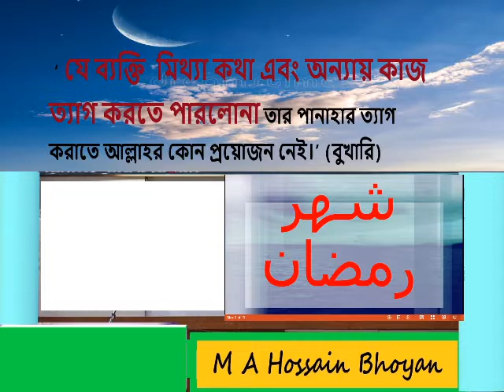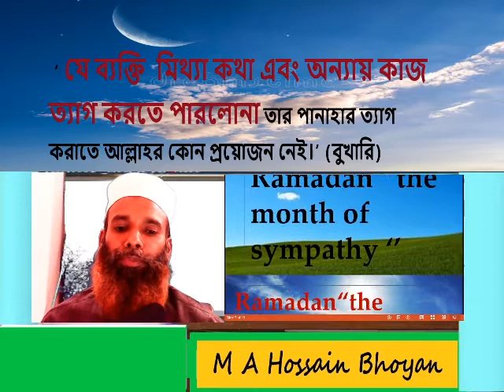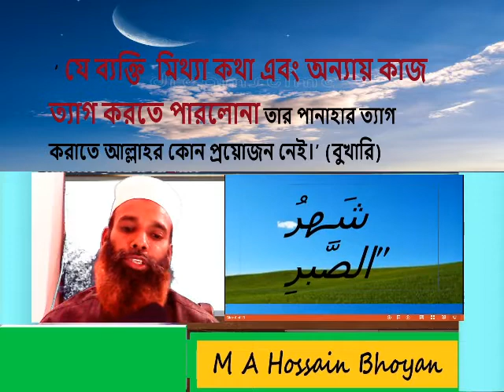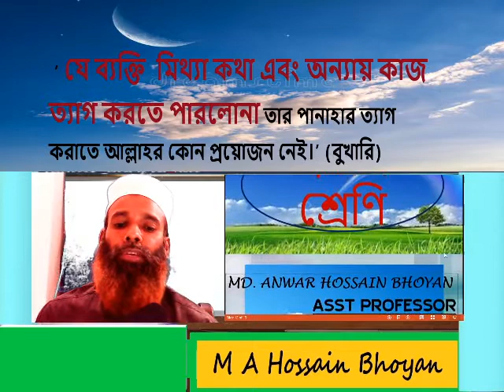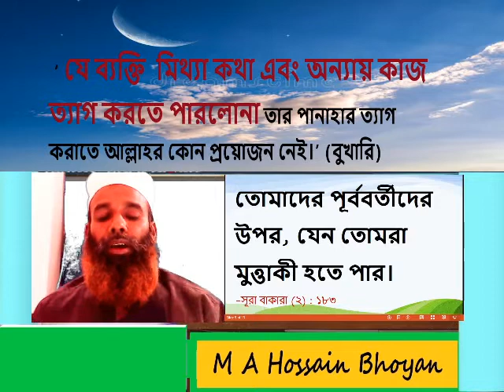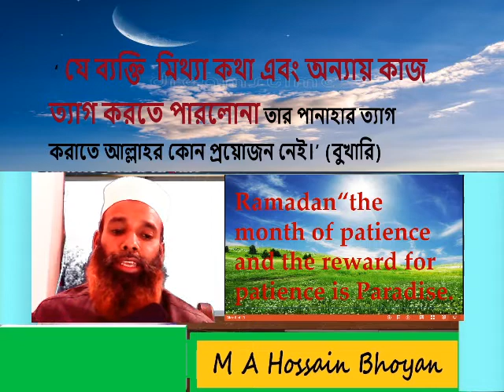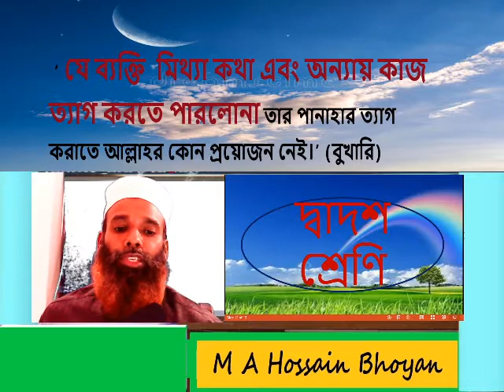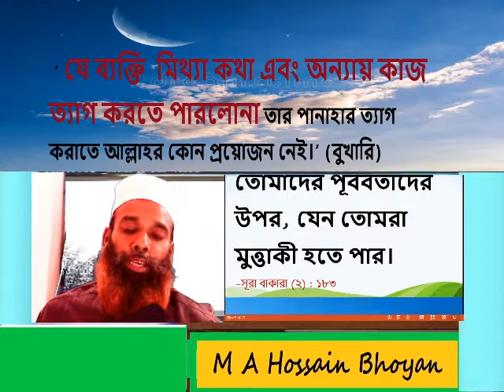Md.Anwar Hossain Bhoyan মোঃ আনোয়ার হোছাইন ভূঁঞা /ইসলাম শিক্ষা /দ্বাদশ শ্রেণি /সাওমের গুরুত্ব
Md.Anwar Hossain Bhoyan /
  মোঃ আনোয়ার হোছাইন ভূঁঞা /
মৌলিক ইবাদত /
 moulik ibadat/
ইসলাম শিক্ষা /
 Islam shikkha / 2nd paper/
hsc 2nd year /দ্বাদশ শ্রেণি /

ramadan /fasting/ সিয়াম/রোযা /তাকওয়া/ - ইবাদাত-ibadat – সাওমের গুরুত্ব/রমাদান ও কুরআন